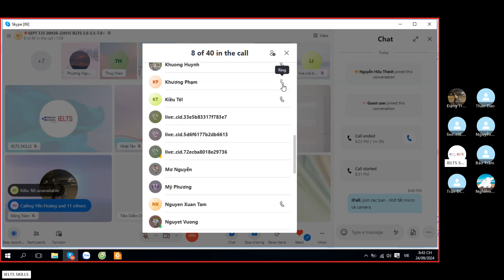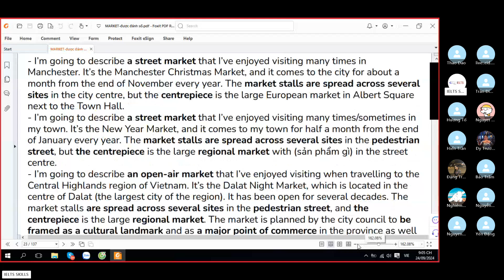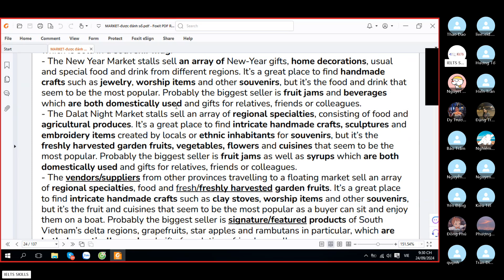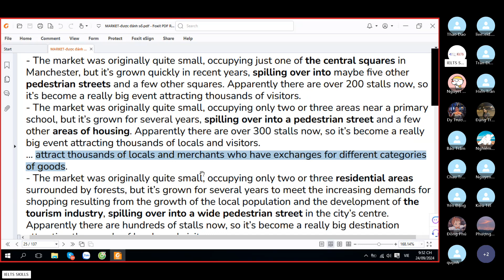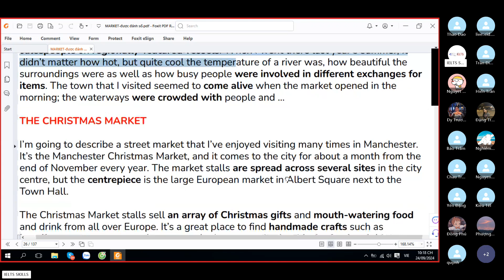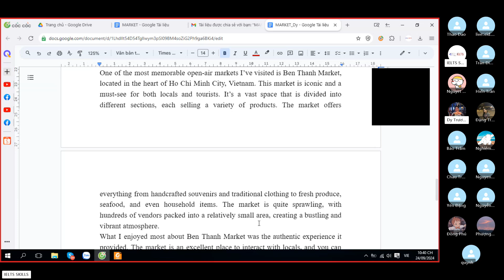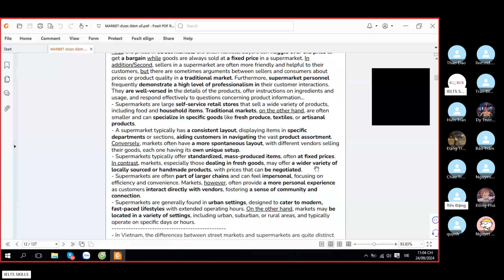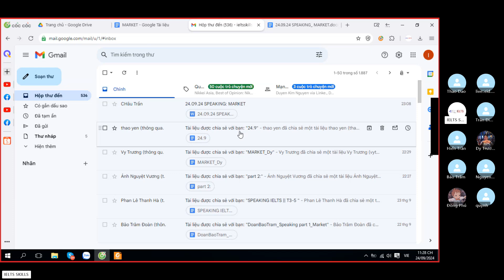T3 24.09.24 - Speaking - Market Part 2 + Practice